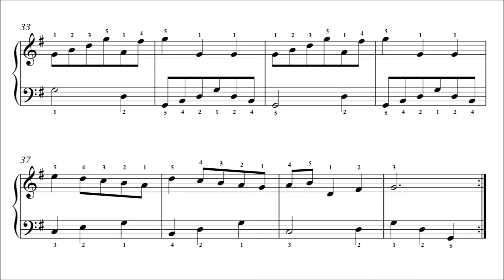Bach: Minuet in G Major, BWV Anh. 116 (Student Edition)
Minuet in G Major by Johann Sebastian Bach, BWV Anh. 116, from the Notebook for Anna Magdalena Bach.

00:00 Titles - Part 1
00:27 Part 1 Repeat
00:51 Part 2
01:27 Part 2 Repeat